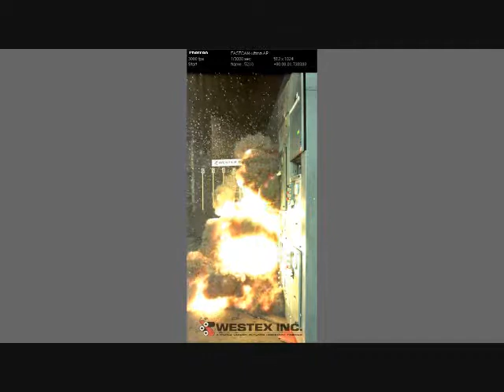Arc Blast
Description